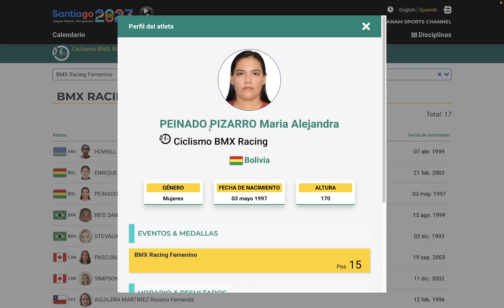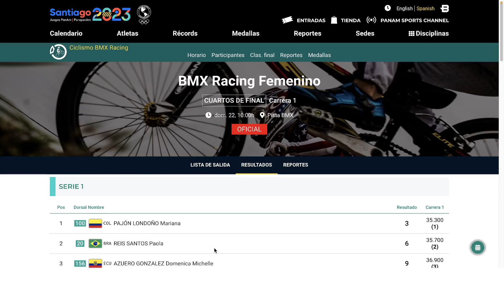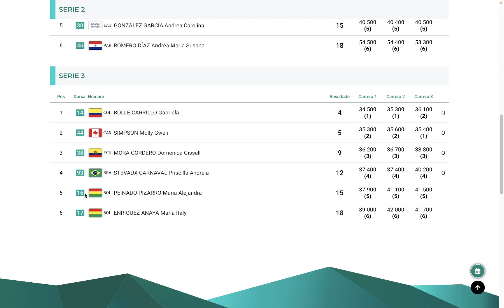Juegos Panamericanos 2023 BMX Racing Femenino: Participación Maria Enriquez y Maria Peinado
En este video toda la información sobre la participación de Participación Maria Enriquez y Maria Peinado en el BMX Racing Femenino
en Panamericanos 2023 que se realizan en SAntiago